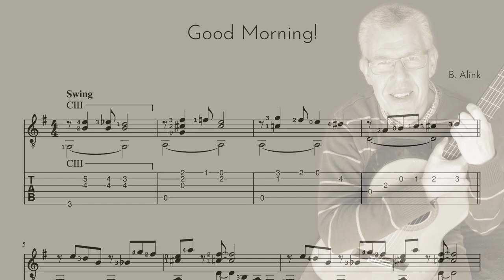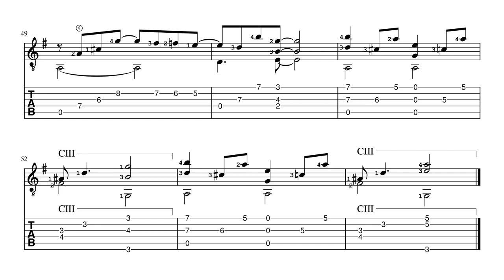Good Morning! - Bert Alink - Classical Guitar Score+TAB